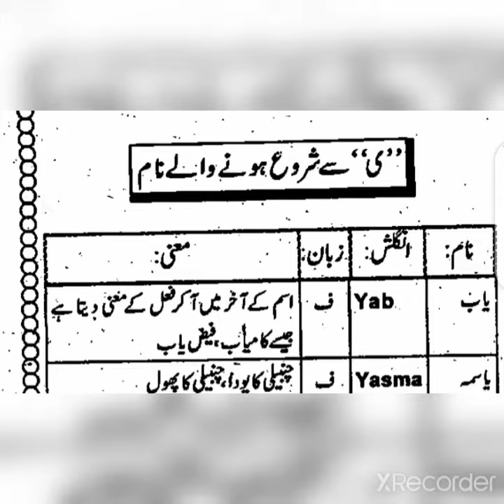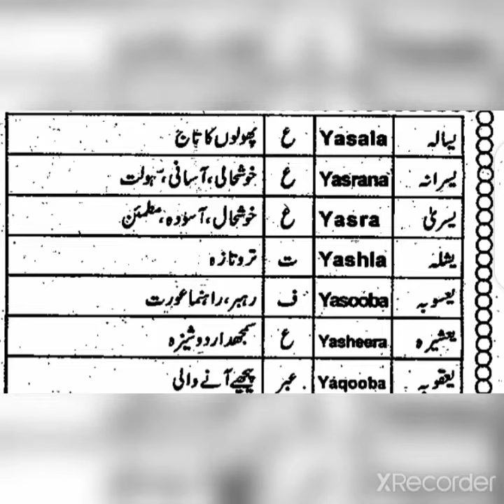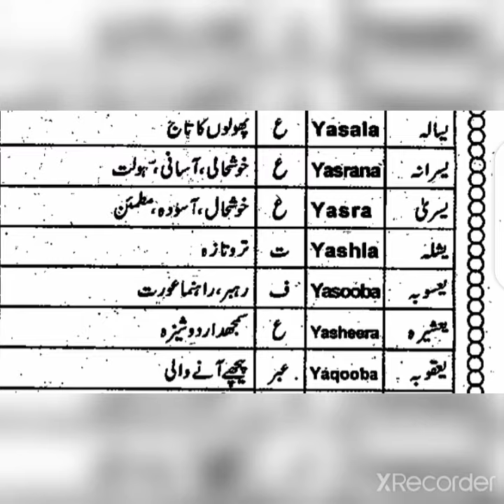Top 30 Muslim Baby boy name Meaning in urdu/hindi | Islamic gir name start (y)